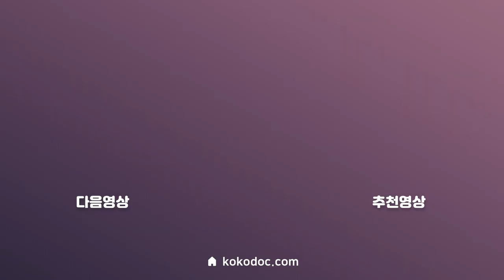코골이 심한 관상이 있다?!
코골이는 살찌는 원인보다  골격 구조에 따라 좌우됩니다.
왜 그런지 보시지요~

안녕하세요?
수면과건강 바이오슬립센터입니다.